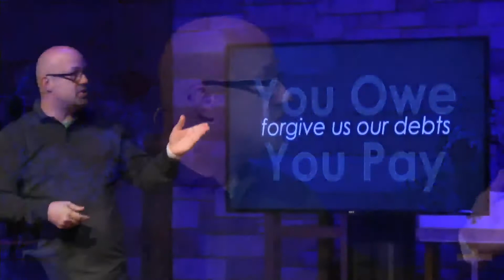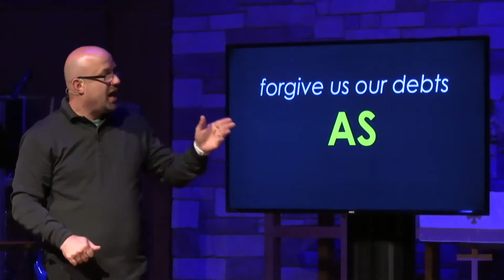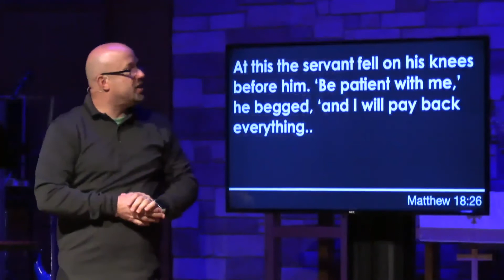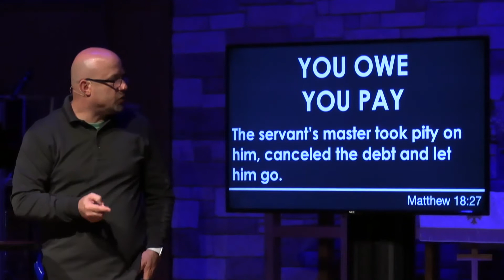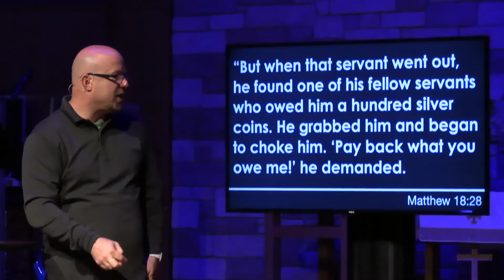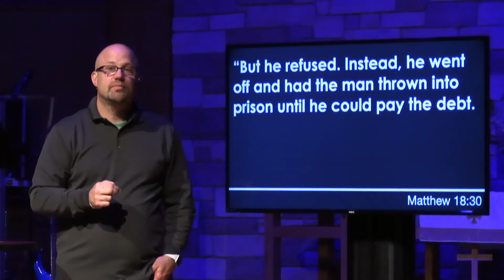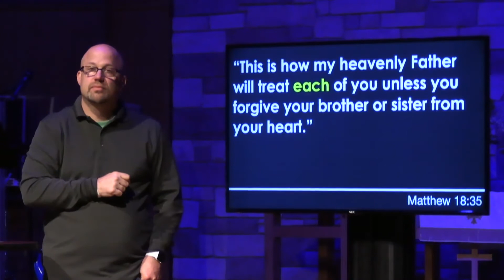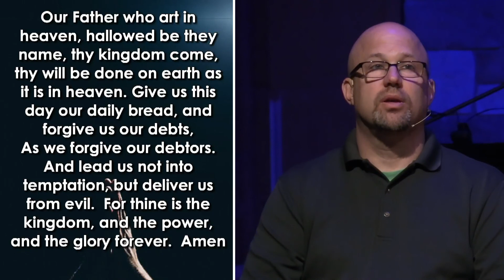Prayer As Jesus Taught Us (05/10/2020) | Woodlake UMC Sermons | Rev. Gordon Pruitt